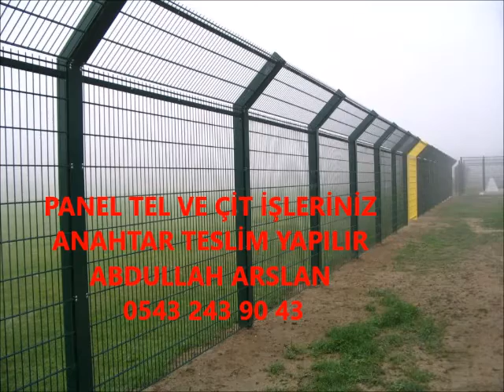BİRECİK TELÇİT VE PANEL TEL ÖRGÜ İŞLERİNİZ İTİNA İLE YAPILIR ABDULLAH ARSLAN 0543 243 90 43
ARSA BİNA ÖNLERİ - BAHÇE ÖNLERİ - KÜMES VE HALISAHA - ÖNLERİ VE BENZERİ BÖLÜMLER İÇİN TELÇİT - PANET ÇİT - DİKENLİ TEL ÇİT - KAPI İŞLERİNİZ- ANAHTAR TESLİMİ İŞLERİNİZ YAPILIR KREDİ KARTINA TAKSİT İMKANI MEVCUTTUR ÜCRETSİZ KEŞİF İÇİN ABDULLAH ARSLAN 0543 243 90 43